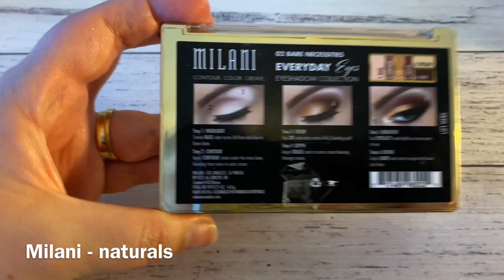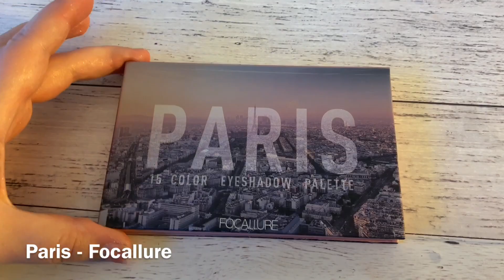Tour my palettes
Tour my palette collection & don’t forget to leave your suggestions down below.